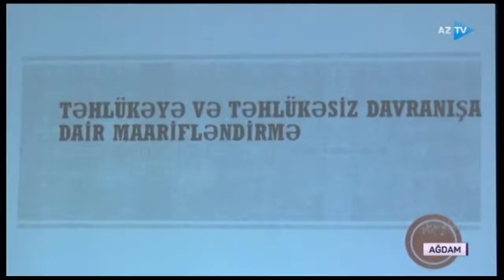Mina təhlükəsizliyinə dair maarifləndirmə təlimlərinə başlandı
Qaçqınların və Məcburi Köçkünlərin İşləri üzrə Dövlət Komitəsinin təşəbbüsü və təşkilatçılığı, Azərbaycan Qızıl Aypara Cəmiyyətinin (AzQAC), Beynəlxalq Qızıl Xaç Komitəsinin (BQXK) dəstəyi ilə iyunun 1-də Ağdam rayonunun Quzanlı qəsəbəsində mina təhlükəsizliyinə dair maarifləndirmə təlimlərinə başlanılıb.

Uşaqların Beynəlxalq Müdafiəsi Günündə keçirildiyi üçün təlimlərə, ilk növbədə, məcburi köçkün məktəblilər cəlb ediliblər. AzQAC-ın və BQXK-nın yüksək ixtisaslı təlimçiləri onlara mina təhlükəsindən qorunmağın, risklərdən uzaq olmağın vacibliyini simulyativ oyunlarla izah edib, konkret situasiyalarda təhlükəsiz davranışın üsul və qaydalarını öyrədiblər. Təlimləri uğurla başa çatdıran məktəblilərə Qobu park yaşayış kompleksində yerləşən “Xarı Bülbül” sənət mərkəzində çalışan məcburi köçkünlər tərəfindən hazırlanmış hədiyyələr təqdim edilib.

Mina təhlükəsinə qarşı müdafiə təlimləri iyunun 2-də Tərtər, iyunun 3-də Füzuli rayonlarında davam etdiriləcək. Təlimlərə müxtəlif yaş və peşə kateqoriyaları üzrə seçilmiş əhali qrupları cəlb ediləcək. Üç sessiyadan ibarət olacaq hər bir təlimin iştirakçıları risklər və təhlükəsiz davranış haqqında maarifləndiriləcək, onlara fərqli mina növləri, müharibənin partlayıcı qalıqları və əldəqayırma partlayıcı qurğular barədə məlumat veriləcək, minalardan və müharibənin partlayıcı qalıqlarından qorunmaq qaydaları öyrədiləcək.

Xatırladaq ki, Dövlət Komitəsi 2019-cu ilin aprel və sentyabr aylarında Qarabağın işğaldan azad edilmiş ərazisində, hazırda Tərtər rayonunun inzibati vahidi olan Şıxarx qəsəbəsində, 2020-ci ilin sentyabr ayında isə Ağdam rayonunun Quzanlı qəsəbəsində ilk yardım göstərilməsi üzrə təlimlər təşkil edib. Maarifləndirici xarakter daşıyan, praktiki məşğələlərdən ibarət olan və iştirakçılar tərəfindən müsbət qarşılanan mülki müdafiə təlimlərinin digər rayonlarda da keçirilməsi nəzərdə tutulub.